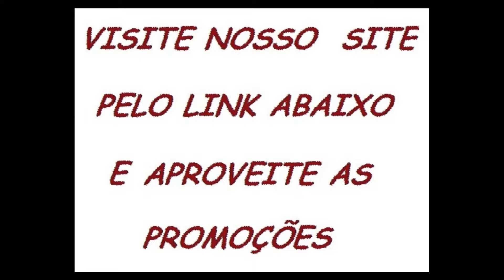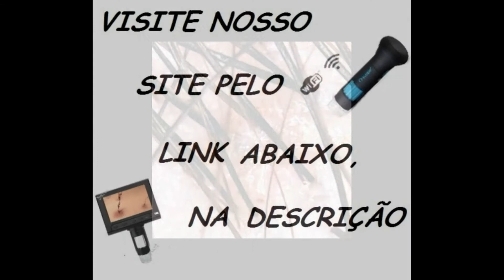Câmera Análise Capilar e Microscópio Tricologia Visagismo Barbearia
Temos  diversos modelos de câmera para analise capilar e microscópio digital.